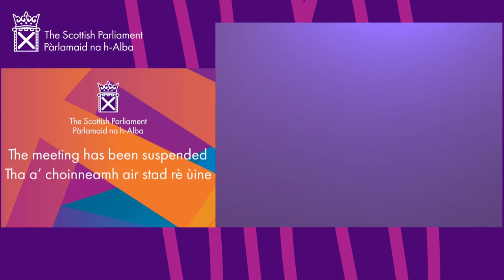Stage 3 Proceedings: Coronavirus (Extension and Expiry) (Scotland) Bill (BSL) - 24 June 2021